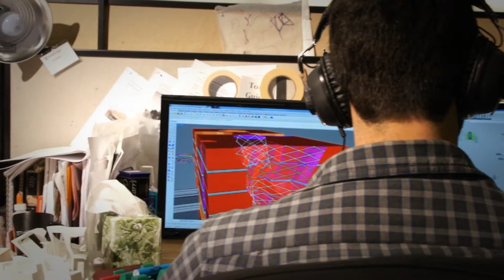The New Normal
The New Normal: Experiments in Contemporary Generative Design